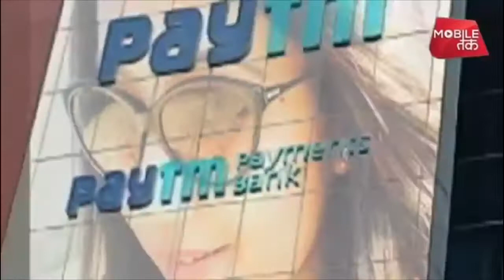Paytm मालिक को उसी की टीम की लड़की ने कैसे किया ब्लैकमेल?